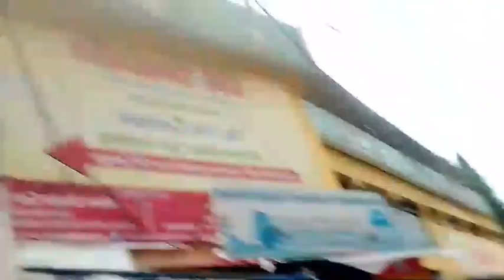Travel in RISHIKESH on my birthday (Rishikesh full tour)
Hello guys, is video me apne birthday pe rishikesh ghumne ke liye aaya hu.